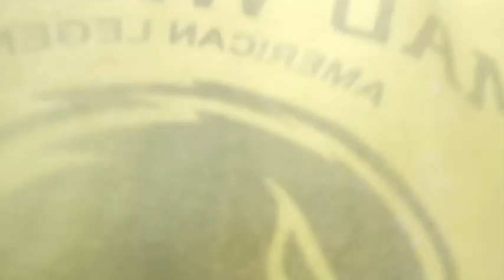amar bondhur birthday celebration. Alp enjoy koriluu 😝😝😝😝😝😝